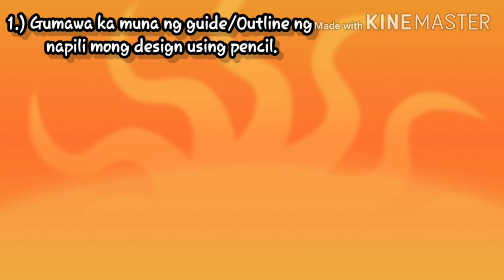5 Steps to make Coffee Art(Coffee Painting)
3 tones coffee art: Light-mid-dark
Materials needed:
- Coffee(pure coffee powder)
- pencil
-Bond paper(Oslo)
- paint brush
-water
-3 cups